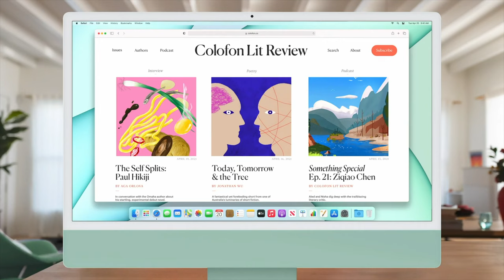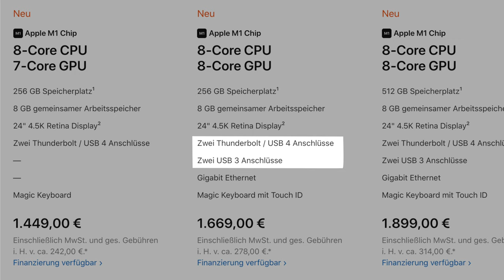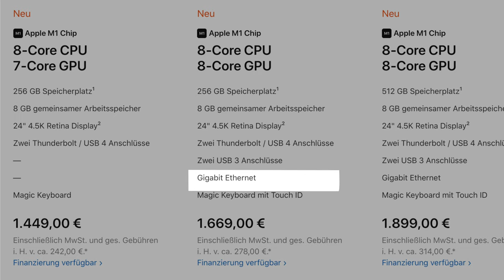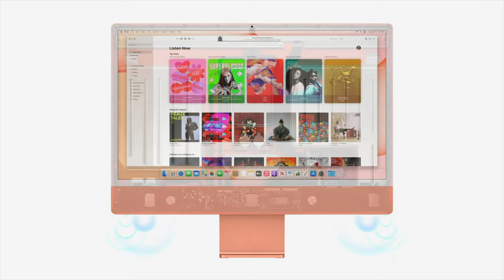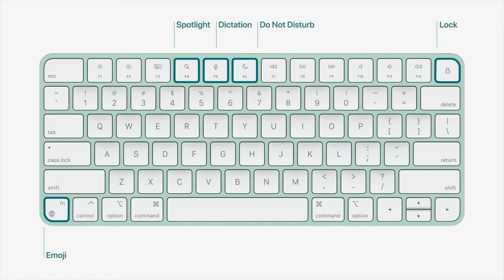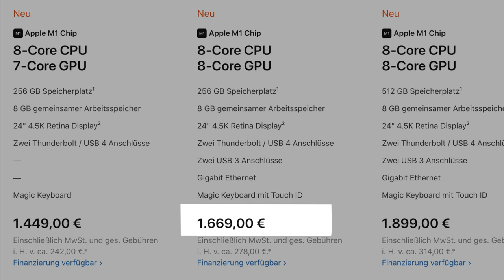Der neue iMac 24" mit Apple M1 Chip - Es wird Bunt!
Das April Event von Apple ist vorbei und gab einiges zu sehen. Heute möchte ich mit euch über den neuen iMac 24" sprechen.

Produkte aus diesem Video:
🛒 2021 Apple iMac M1

▬ Inhalt ▬▬▬▬▬▬▬▬▬▬▬▬▬▬▬▬▬▬▬
0:00​ Einleitung
1:06 Intro
1:15 Design
4:32 Display
6:10 Anschlüsse
9:45 Kamera
10:47 Mikrofone
11:29 Soundsystem
12:10 Zubehör
13:25 Preis
15:20 Meine Meinung